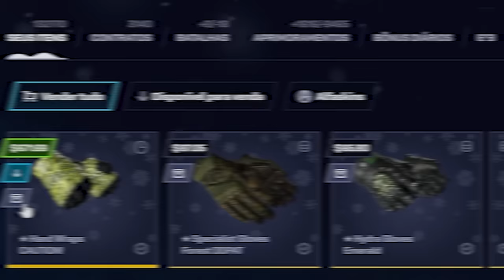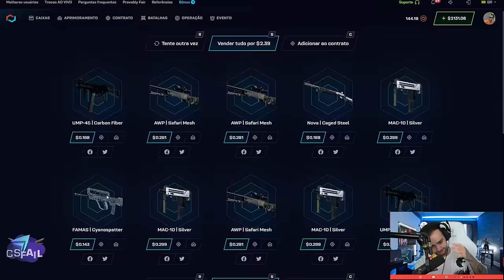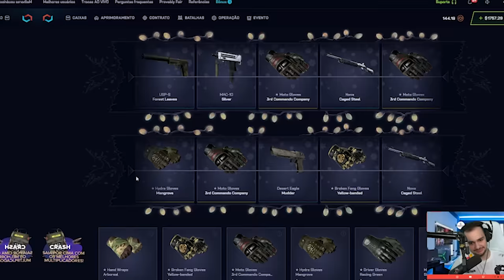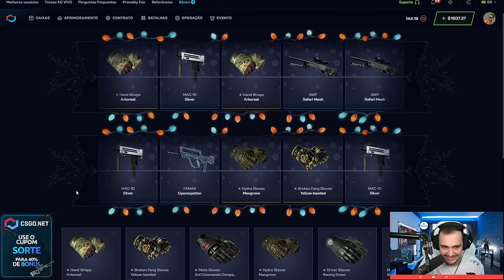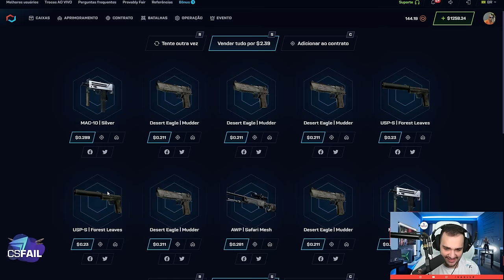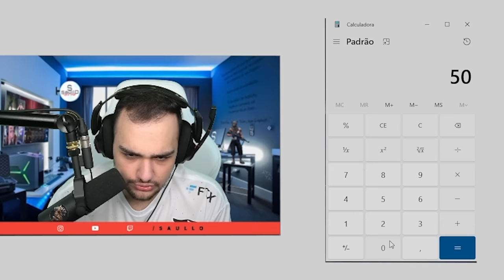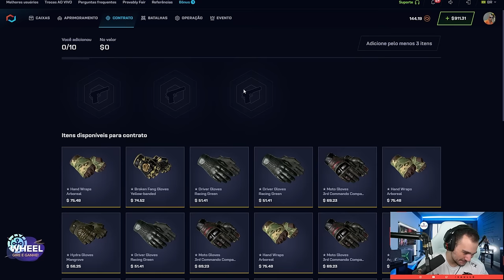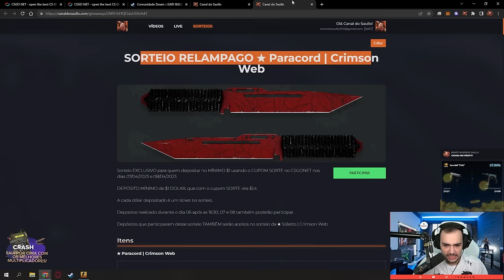ABRI 500x CAIXAS DE LUVAS NO CSGO 🤑😱